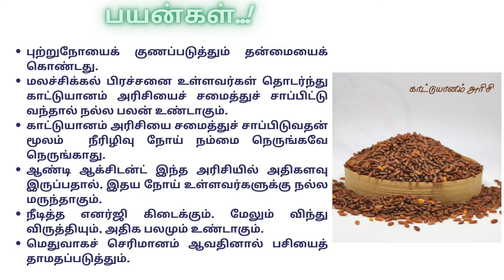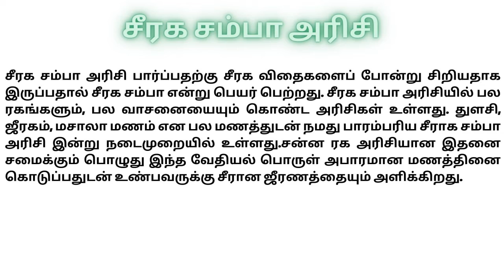Traditional rice And its benefits Part-1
Traditional rice ,பாரம்பரிய அரிசி மற்றும் அதன் நன்மைகள்,அரிசி,மாப்பிள்ளை சம்பா அரிசி,  காட்டுயானம்,தங்கச் சம்பா அரிசி,
சீரக சம்பா அரிசி,